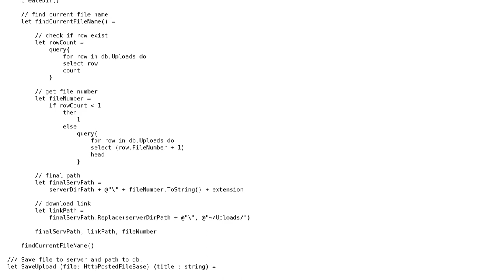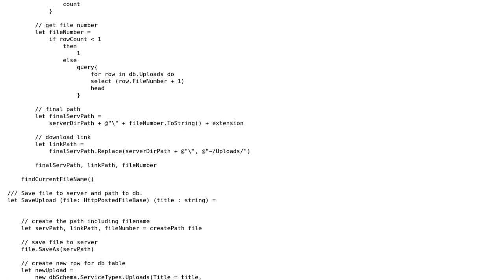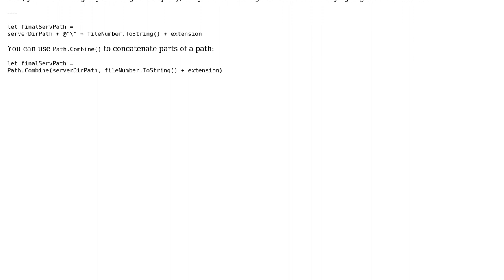Code Review: Server code to save uploaded files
With thanks & praise to God, and with thanks to the many people who have made this project possible! | Content (except music & images) licensed under CC BY-SA | Music | Images & others | With thanks to user user1206480 user svick user Jamal and the Stack Exchange Network Trademarks are property of their respective owners. You are responsible for your own actions.